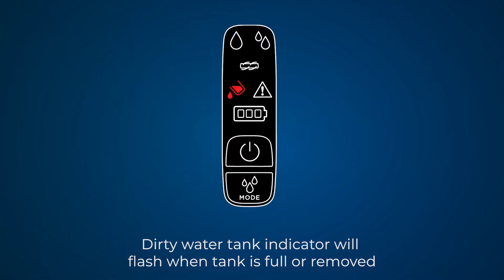BISSELL CrossWave HF3 - Dirty Water Tank icon is flashing